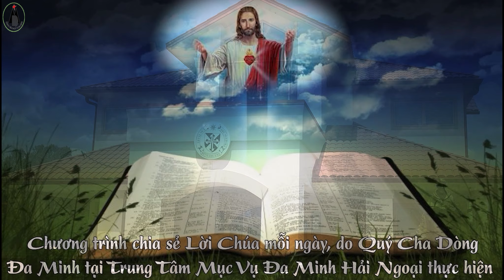5 Phút - Thứ Sáu Tuần 5 Phục Sinh - C.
Chương Trình Chia sẻ Lời Chúa hàng ngày.
Của TRUNG TÂM MỤC VỤ ĐA MINH